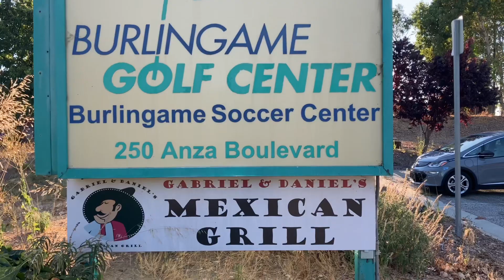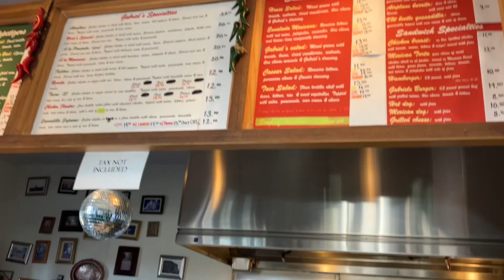San Francisco - Fantastic Mexican Food at a Soccer ⚽️ Park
Gabriel and Daniel’s Mexican Grill artistic and delicious food. Friendly, welcoming staff. Check it out when you’re near the San Francisco Airport! Have been serving great food in Burlingame, California for 20 years!